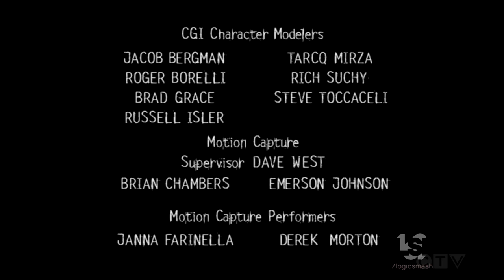Sony Pictures Television/Foundation Imaging/BKN (1999/2002)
From "Roughnecks Starship Troopers Chronicles "